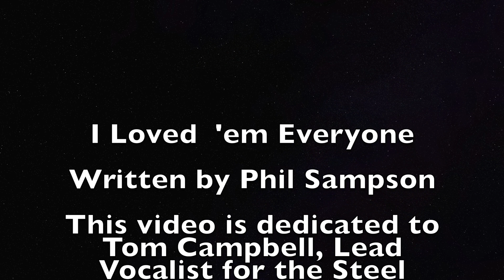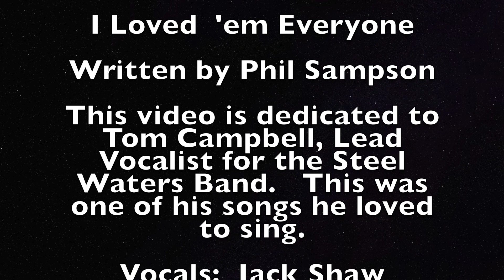I loved 'em Everyone, Jack Shaw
I loved 'em Everyone, Written by Phil Sampson. All Vocals, and Music, Jack Shaw